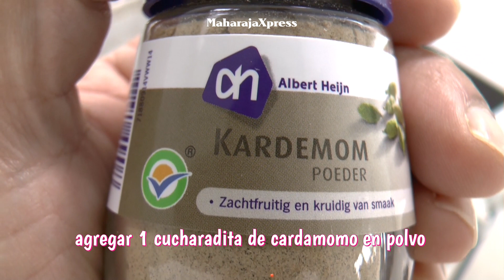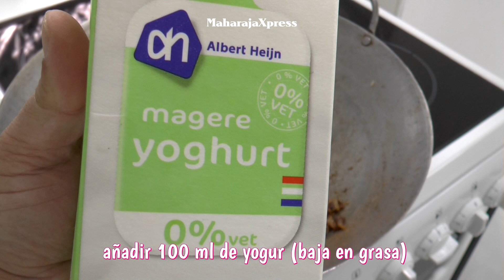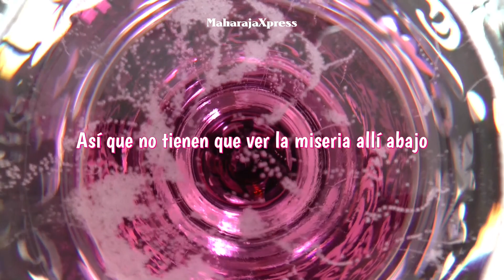"Receta de Pollo Korma Indio" "Recetas de India"